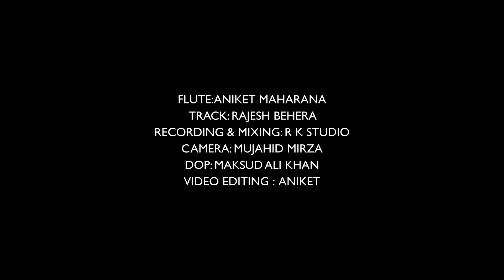Hello | Anaganaga Oka Uru | Taqdeer | Flute Tune by Aniket Maharana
Here comes my new video. I hope you guys have heard this beautiful song's tune. So first time did a cover of a Telegu song from the movie "Hello". Let me know if you liked it or not.

Credits:-

Flute - Aniket Maharana
Track arrangement - Rajesh Behera
Recording & Mastering - R K Studio
Videography - Mujahid Mirza
D.O.P - Maksud Ali Khan
Video editing - Aniket Maharana
Location - Rajaram Sahoo

Original credits:-

Song name - Anaganaga Oka Uru
Movie - HELLO
Cast - Akhil Akkineni, Kalyani Priyadarshan
Singer - Sri Dhruthi
Lyrics - Chandrabose